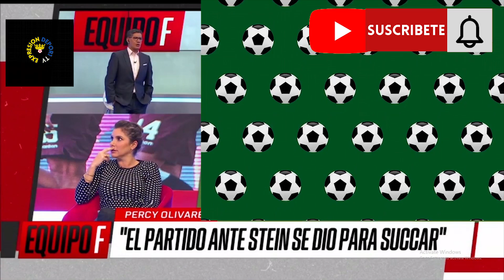EQUIPO F ESPN PERU Alianza y la U en lo mas alto del Campeonato Clausura 2022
EQUIPO F  ESPN PERU programa completo Domingo 24 de Julio 2022.

*Polemicas declaraciones De Manuel Barreto Sobre el Caso Alex Valera y su salida Universitario.
*La U vencio 2-0 a Carlos Stein
*Alianza Lima se impuso 1-0 a C A Manucci de visita y el analisis del resto de la fecha tres